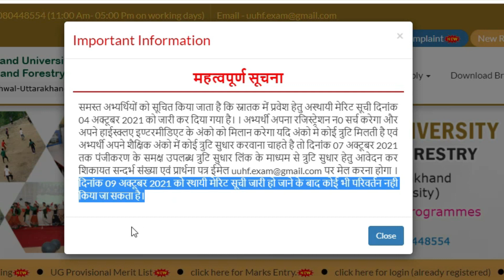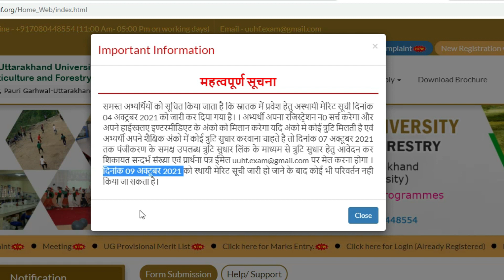VCSG UUHF Merit List for UG & PG | Merit List of VCSGUV UUHF | Merit List 2021-22